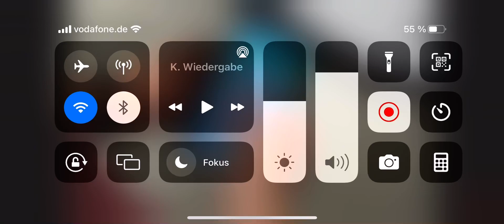Hannah (User) gets Kicked out from @ICanSeeYouLookAtMyHandle's Classroom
Credit to @newwaydigitalmedia for the video